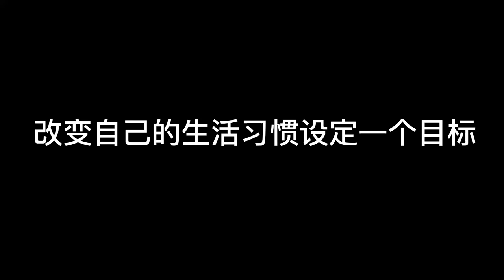你需要机会吗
分享安利成功者的讲座。 时时跟进陈碗芬老师的讲座。